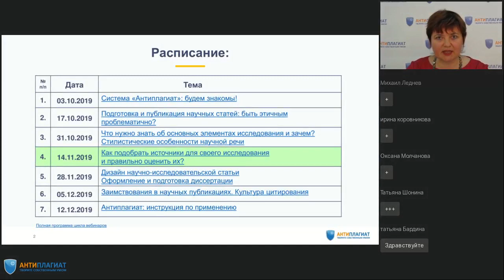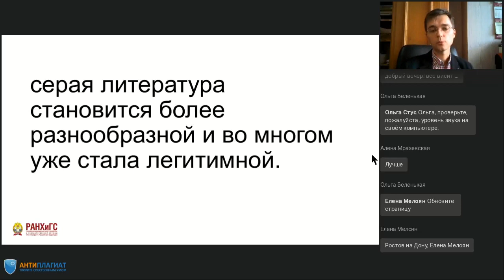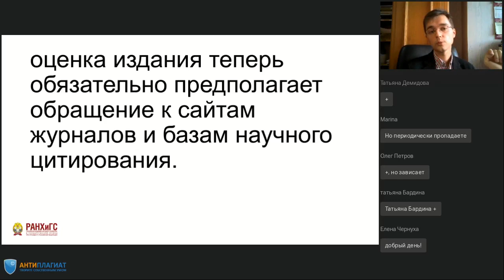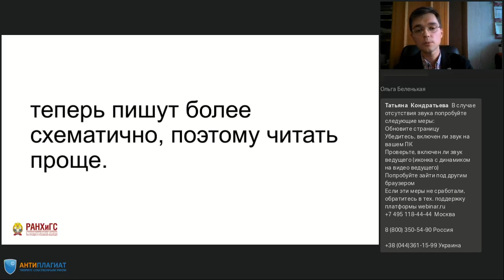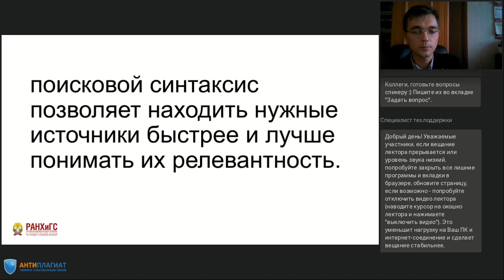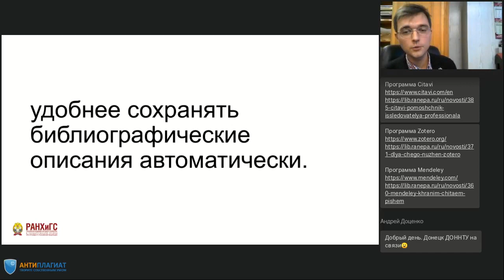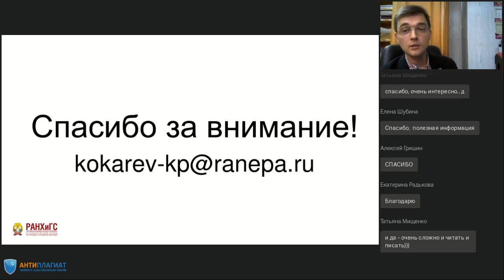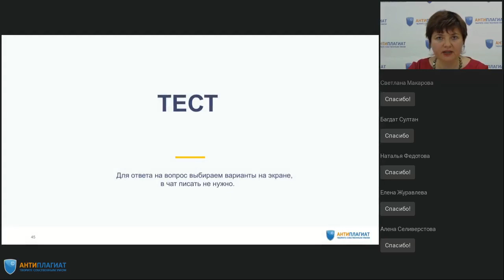Как подобрать источники для своего исследования и правильно оценить их?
ВЕБИНАР № 4  ИЗ ЦИКЛА «КАК НАПИСАТЬ ОТЛИЧНУЮ РАБОТУ И «ПРОЙТИ АНТИПЛАГИАТ»

ПРОГРАММА ВЕБИНАРА:

Какие типы источников бывают?
• опубликованные;
• серая литература;
• рукописи, архивные материалы и т.д.

Как оценить достоверность и полезность источника для вашего исследования?
• оценка источника;
• оценка автора;
• оценка методологии – методики – данных;
• оценка списка литературы.

Как найти полезные источники?
• поисковой синтаксис и обычные поисковики;
• Google Scholar и другие поисковики по научно-образовательному Интернету;
• базы научного цитирования: РИНЦ, Web of Science, Scopus.

Сохранение и чтение найденных источников.

Спикер:
Кокарев Константин Павлович
заведующий отделом поддержки исследований Научной библиотеки РАНХиГС